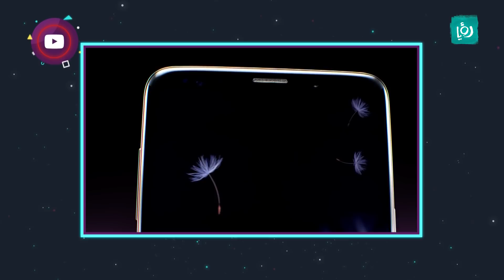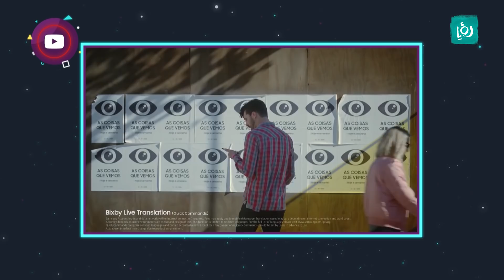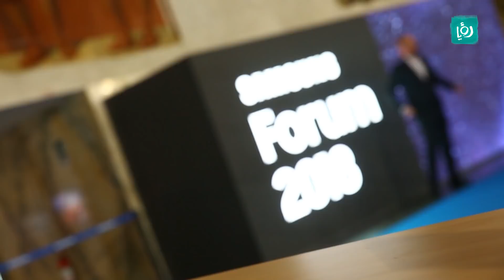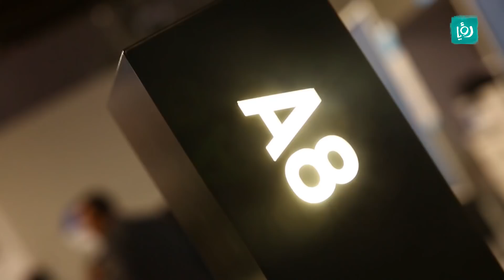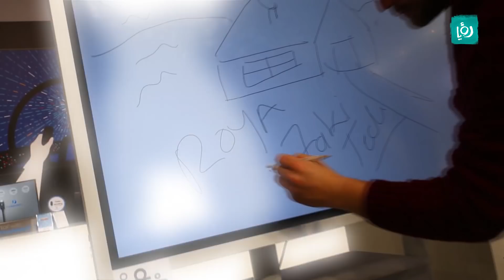حكي تك - الهواتف الجديدة من Samsung, oppo - كرفان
فقرة تقدم اخر المستجدات التكنولوجية في عالم الاتصالات والالعاب والتطبيقات، تقدمها لين حلواني.